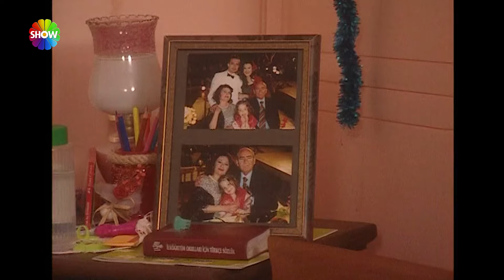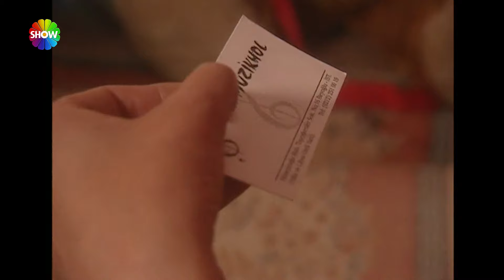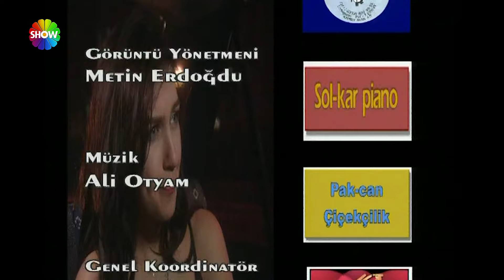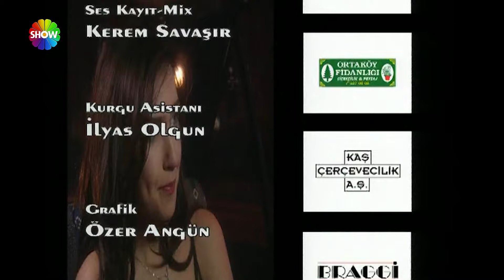Yıldızların Altında | 4. Bölüm (FULL HD)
Yıldızların Altında ; 2002 yılında show tv ekranlarında yayınlanmıştır.

📍Yıldızların Altında dizi oyuncuları:
 Şevval Sam
 Murat Akkoyunlu
 Ayşe Tunaboylu
 Köksal Engür
 Nergis Çorakçı
 Ali Yaylı
 Mehmet Akan
 Durul Bazan
 Alev Gürzap